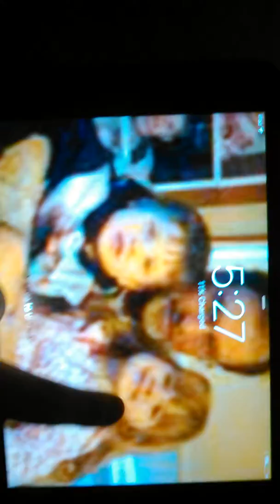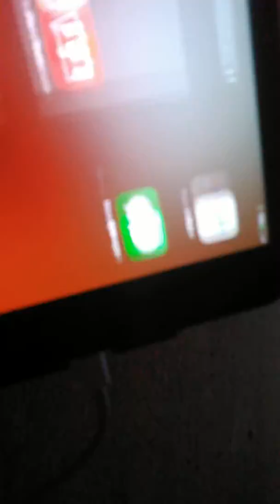Review Of My Ipad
By Walker McTaggart